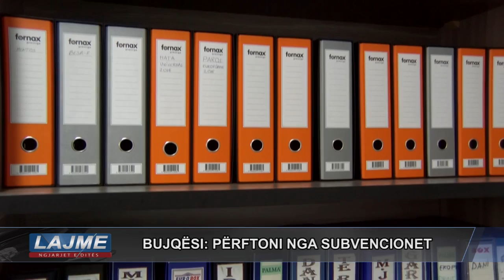BUJQËSI: PËRFTONI NGA SUBVENCIONET